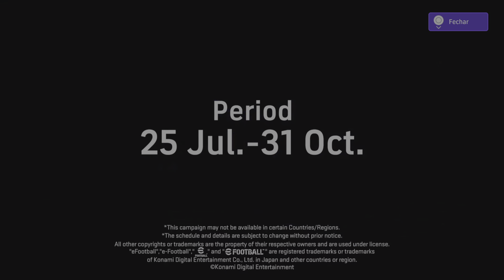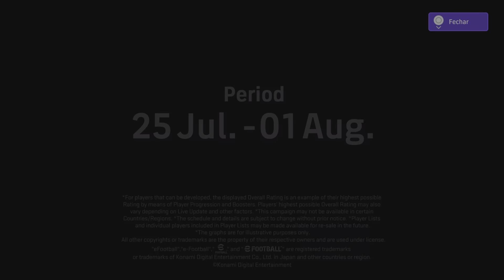Novidades da atualização